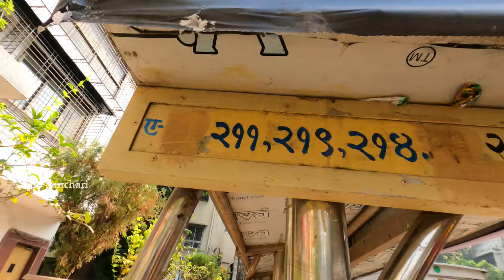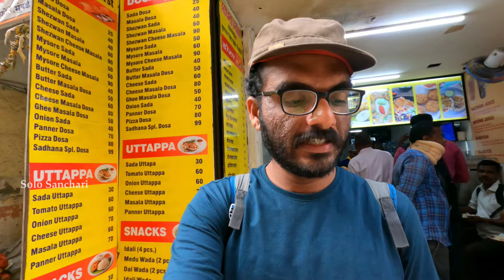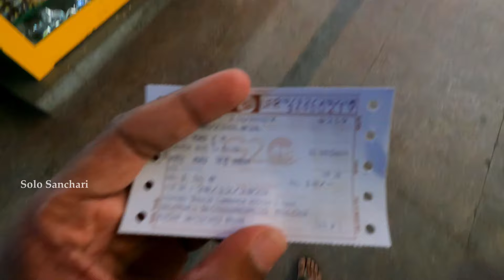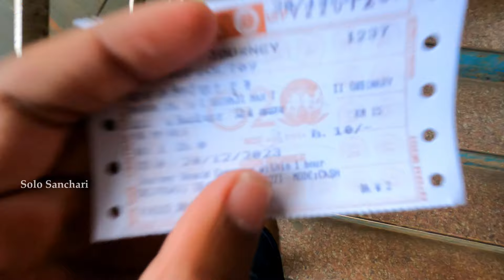200 കോടി വിലയുള്ള ഷാരൂഖാൻ്റെ വീട്♥️| Shahrukh Khan Home Mannat| Salman Khan's Home| Bandra Fort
Timestamps:
00:00 Introduction
01:15 Budget Breakfast in Mumbai
05:09 Wankhede Stadium Entrance
06:07 Churchgate Railway Station
07:12 I reached Bandra Railway Station
07:56 People in queue to get inside the bus
09:21 Bandra Fort
10:16 Bandra-Worli Sea Link (Longest Sea bridge in the World) ❤️
13:15 A local guy helped me!
14:11 Famous church in Bandra
15:31 I waited for 2hrs for a bus!
17:02 Vada Pav and Tea
18:08 I think I'm mad!! 😂
19:25 Shahruk Khan's home in Bandra! 😍🔥
21:28 Bandstand Beach
22:31 Children asking money! 😢
23:52 Salman Khan's home in Bandra 🙌🏻
26:00 CSMT Railway Station
27:23 Ending